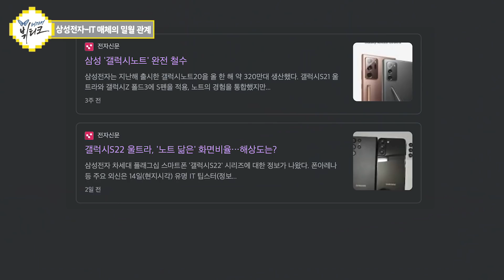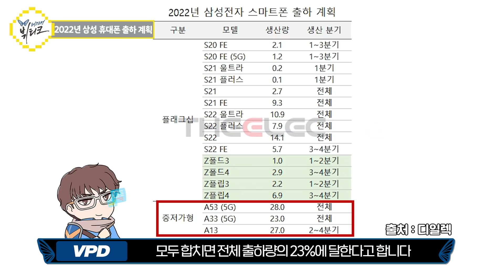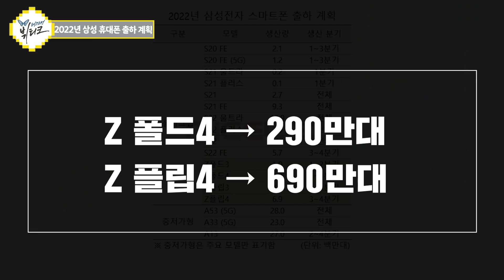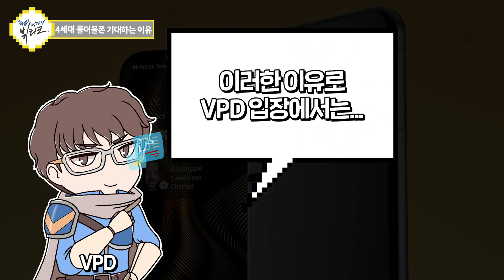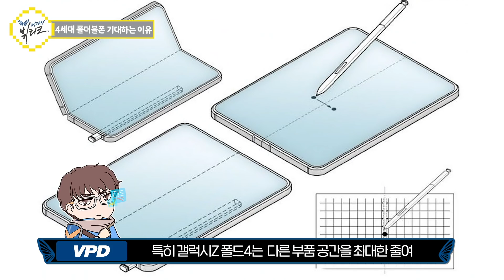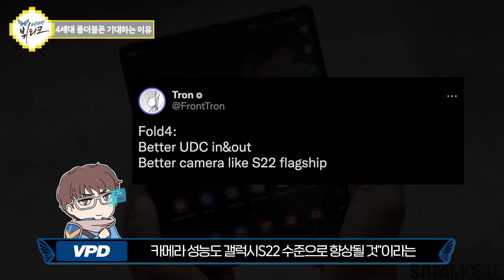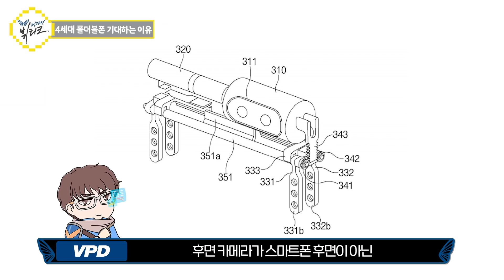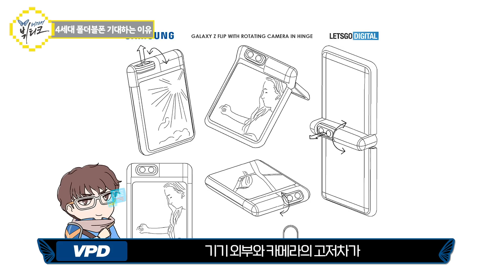갤럭시Z 플립4, 폴드4 무조건 기다려야 하는 이유! 삼성 폴더블폰 4세대 스펙, 출시일 루머 정리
갤럭시Z 플립4, 폴드4 무조건 기다려야 하는 이유! 삼성 폴더블폰 4세대 스펙, 출시일 루머 정리해봤습니다. 삼성전자 출신 VPD가 봤을 때 적용 가능성이 높은 것도 있고 아직 시기상조처럼 보이는 것도 있네요. 영상으로 확인해 보세요!